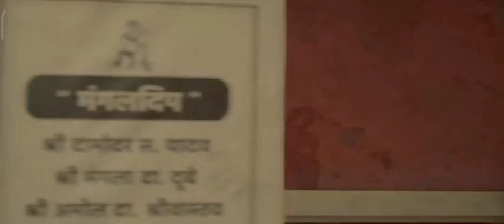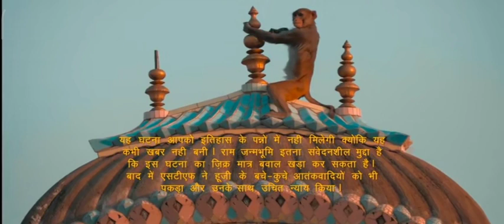Did monkey diffused bomb in Hanuman Garhi Ayodhya🥳हनुमान जी ने वानर रूप में छिपाए गए बम ka पता लगाया